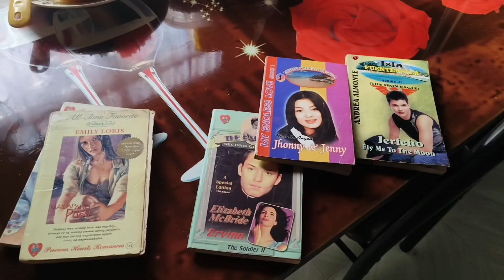DAY 1 IN HINUNANGAN SOUTHERN LEYTE